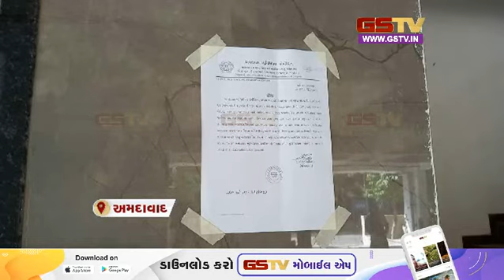Ahmedabad : મહાનગરપાલિકાએ FSI ની રકમ ન ભરવાના કારણે ૭ કન્સ્ટ્રક્શન સાઈટ કરી સીલ | Gstv News